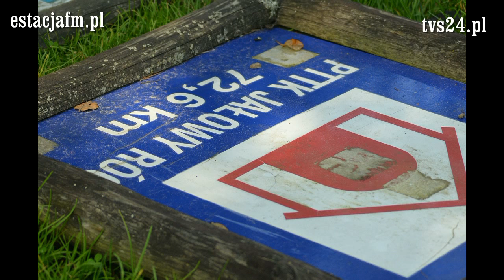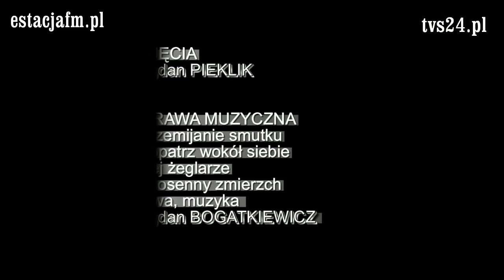FOTO MIGAWKI - Czarna Hańcza 2013